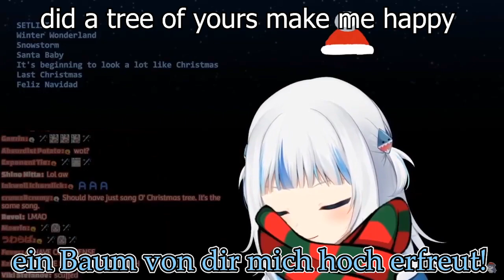Gawr Gura sings in German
Elite germ man shark.

I can see Kiara making fun of her in Discord.